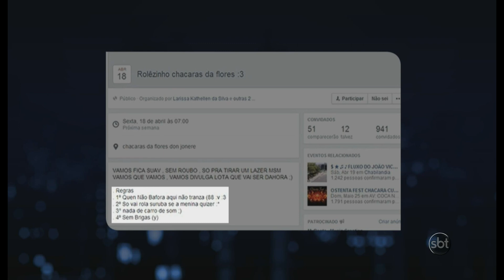Monólogo: rolezinho do sexo, selfie de políticos e propaganda para crianças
Danilo Gentili comenta as notícias de 16 de abril de 2014: rolezinho do sexo, selfie de políticos e proibição da propaganda para crianças.